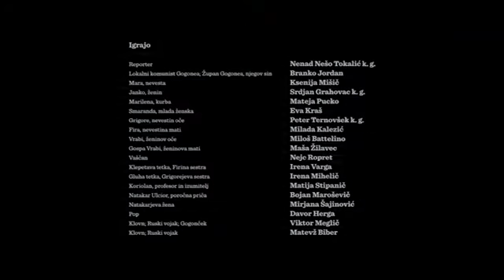Nema poroka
Komična drama
Igrajo Nenad Nešo Tokalić k. g., Branko Jordan, Ksenija Mišič, Srdjan Grahovac k. g., Mateja Pucko, Eva Kraš, Peter Ternovšek k. g., Milada Kalezić, Miloš Battelino, Maša Žilavec, Nejc Ropret, Irena Varga, Irena Mihelič, Matija Stipanič, Bojan Maroševič, Mirjana Šajinović, Davor Herga, Viktor Meglič in Matevž Biber.